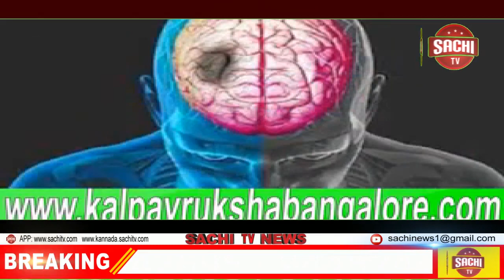ಸಾಮಾಜಿಕ ಜಾಲತಾಣಗಳಲ್ಲಿ ಮಹರ್ಷಿ ವಾಲ್ಮೀಕಿ ಅವರ ಭಾವ ಚಿತ್ರಕ್ಕೆ ಅವಮಾನ ಮಾಡಿದ ಪ್ರಕರಣ ಖಂಡಿಸಿ ರಾಯಚೂರು sachi tv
ಸಾಮಾಜಿಕ ಜಾಲತಾಣಗಳಲ್ಲಿ ಮಹರ್ಷಿ ವಾಲ್ಮೀಕಿ ಅವರ ಭಾವ ಚಿತ್ರಕ್ಕೆ  ಅವಮಾನ ಮಾಡಿದ ಪ್ರಕರಣ ಖಂಡಿಸಿ ರಾಯಚೂರು ಜಿಲ್ಲೆಯ ಮಸ್ಕಿ ಪಟ್ಟಣದಲ್ಲಿ  ವಾಲ್ಮೀಕಿ ನಾಯಕ ಸಮಾಜದಿಂದ ಪ್ರತಿಭಟನೆ ನಡೆಯಿತು.

ಪಟ್ಟಣದ ಪ್ರಮುಖ  ಬೀದಿಗಳಲ್ಲಿ ಪ್ರತಿಭಟನೆ ನಡೆಸಿದ  ಪ್ರತಿಭಟನಾಕಾರರು'

ಪೇಸ್ ಬುಕ್, ವಾಟ್ಸ್ ಆಪ್ ಗ್ರೂಪ್ ನಲ್ಲಿ ಮಹರ್ಷಿ ವಾಲ್ಮೀಕಿ ‌ಭಾವಚಿತ್ರಕ್ಕೆ ಅವಮಾನ ಮಾಡಲಾಗಿದೆ. ಇದರಿಂದ ವಾಲ್ಮೀಕಿ ನಾಯಕ ಸಮಾಜಕ್ಕೆ‌ ನೋವು ಆಗಿದೆ.
ಕೂಡಲೇ  ಕಿಡಿಗೇಡಿಗಳ ಬಂಧನವಾಗಬೇಕು. ಅವರಿಗೆ ಕಠಿಣ ಶಿಕ್ಷೆ ನೀಡಬೇಕು ಎಂದು ಆಗ್ರಹಿಸಿದರು.

ತಹಶಿಲ್ದಾರ ಬಲರಾಮ ಕಟ್ಟಿಮನಿ ಮೂಲಕ ಸರ್ಕಾರಕ್ಕೆ ಮನವಿ ಸಲ್ಲಿಸಿದ ಪ್ರತಿಭಟನಾಕಾರರು ಕ್ರಮಕ್ಜೆ ಒತ್ತಾಯಿಸಿದರು.

ಆತ್ಮಾನಂದ ಸ್ವಾಮೀಜಿ‌ ಸೇರಿದಂತೆ
ವಾಲ್ಕೀಕಿ‌ ನಾಯಕ ಸಮಾಜದ‌
 ಮುಖಂಡರು ಹಾಗೂ ಯುವಕರು ಪ್ರತಿಭಟನೆಯಲ್ಲಿ ಪಾಲ್ಗೊಂಡಿದ್ದರು.